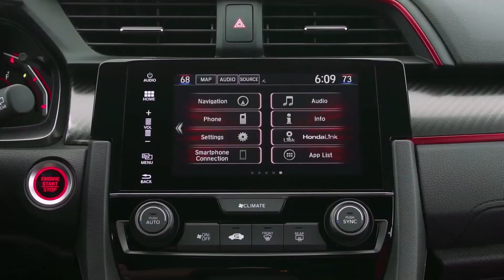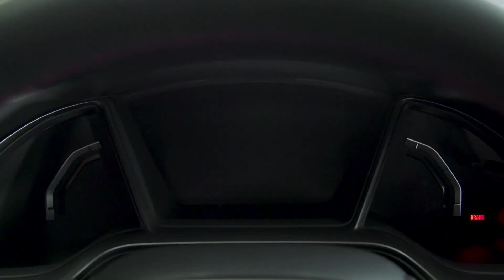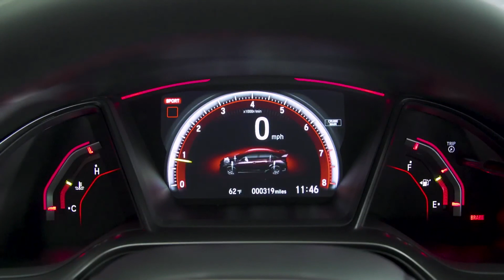Inside The 2017 Honda Civic Type R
The all-new 2017 Civic Type R is the fastest, most powerful Honda and the first-ever Honda Type R model to be sold in America. Globally, it is the fifth generation of the legendary Civic Type R, whose history dates to its 1997 launch as a hatchback model in Japan (see history below).

The move to one global platform for all models in the 10th-generation Civic lineup paved the way for the introduction of the Civic Type R on American soil – the final chapter in the most comprehensive and ambitious remake of the Civic in its storied, 44-year history. The Civic Type R joins the Civic Sedan – 2016 North American Car of the Year – the Civic Coupe, Civic Hatchback and Civic Si Coupe and Si Sedan in rounding out the 10th-generation Civic lineup.

The all-new Civic Type R is the second generation of Type R to feature turbocharged power and shares significant elements of its engine design with the 9th-generation Civic Type R sold overseas.  Its 306-horsepower 2.0-liter DOHC direct-injected i-VTEC® turbo powerplant, manufactured exclusively by Honda of America Mfg., Inc. in Anna, Ohio, using domestic and globally sourced parts, is the most powerful production Honda automobile engine made in America (surpassed only by the Acura NSX twin turbocharged 90-degree V6, also made in Anna). The vehicle is manufactured exclusively in Honda's Swindon, UK plant alongside the standard hatchback model on which it is based.